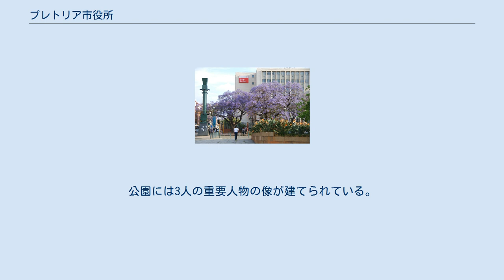プレトリア市役所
プレトリア市役所（2010年） プレトリア市役所をプレトリウス広場から見る（1988年）。
 プレトリア市役所前のプレトリウス広場の四方にはジャカランダの木が植えられいて、春先には美しく花が咲く。
 プレトリア市役所（プレトリアしやくしょ）は南アフリカ共和国のプレトリア中心部にある大きな建物で、1931年に建設が始まり、1935年にプレトリアが市になったのを祝い1935年に開設された。
ポール・クルーガー街に面して教会広場のすぐ南にあり、この通りの向かいにはトランスバール博物館がある。
 1926年に「未来のプレトリア市庁舎を設計する」コンテストが開催され、入賞した設計はF. G.マッキントッシュ（F.G. McIntosh）によるものであった。
当時の南アフリカ共和国の経済的困難のため、市庁舎の建設は1931年に始まり、やっと1935年に完了した。
 ホールは半古典的イタリア風で完成し、メルローズ・ハウスの元の所有者であるジョージ・ヘイズ（George Heys）が、今日ホールにある32個の塔の鐘を寄贈した。
 建物の前（西側）にあるプレトリアス広場は、噴水や整備された庭園を含んでいる。
公園には3人の重要人物の像が建てられている。
 かつては、コンサートや結婚式などのイベントの会場として利用されていた。
メインホールには大きなステージがあり、クラシック音楽のコンサートや他の多くの社交イベントにも使用された。
しかし、2016年以降は、一般の利用は禁止されてきた。
現在の市議会は、二度と公開するつもりはないようだ。